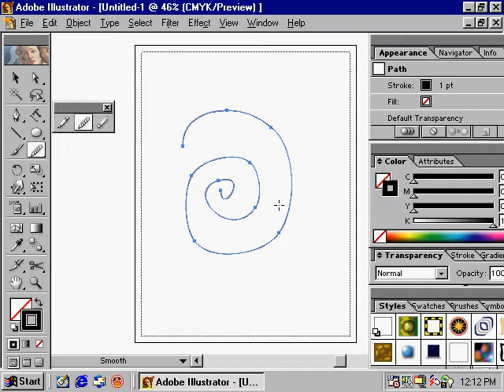ILLUSTRATOR පාඩම් අංක -21